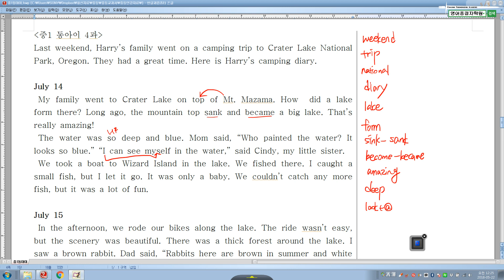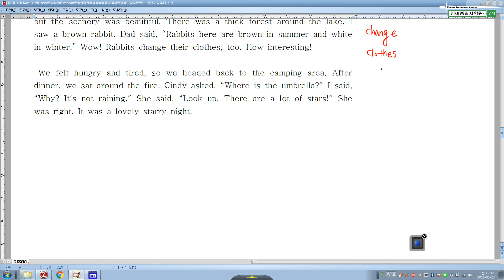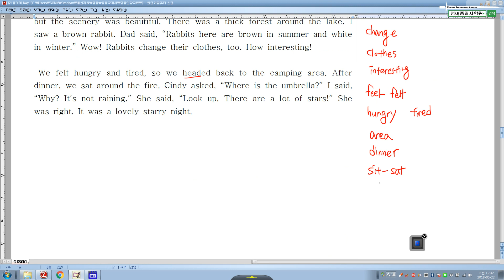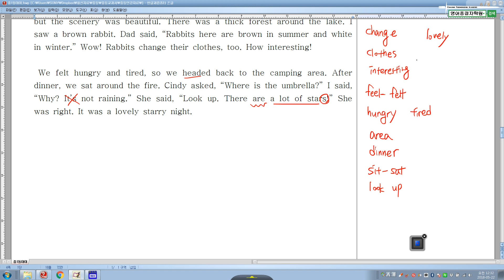초단기_중1 동아이 4과본문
반드시 3번이상 다시듣기하세요